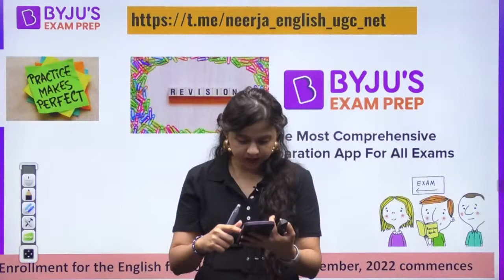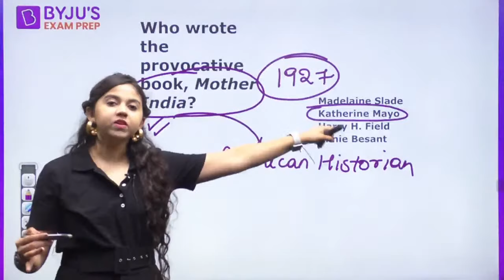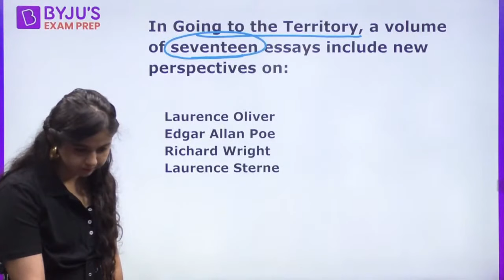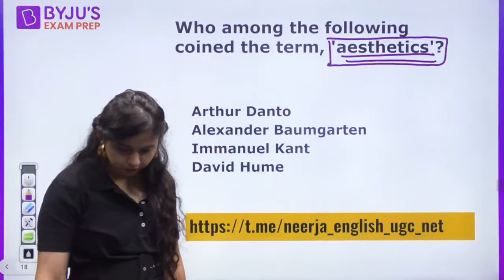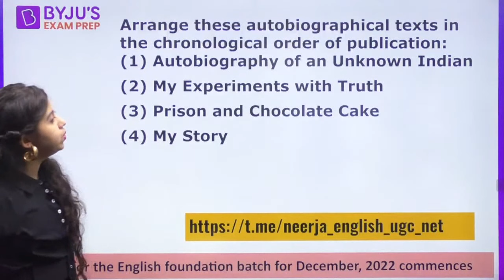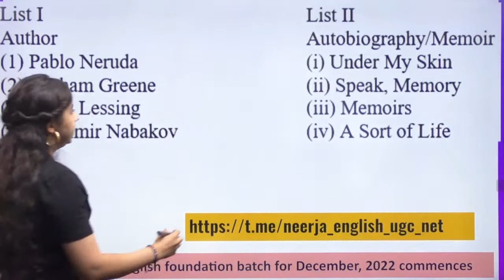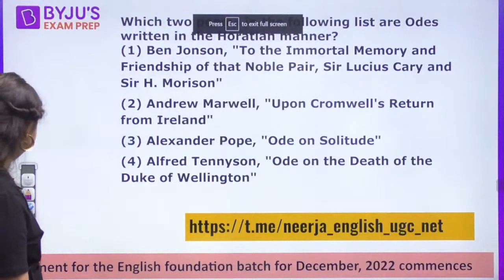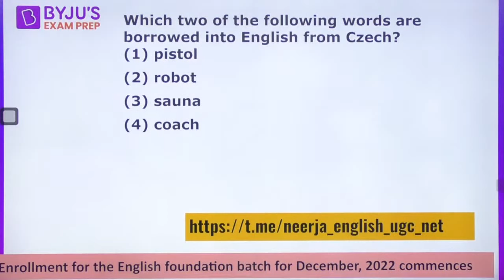UGC NET English 2022 | Complete Analysis of English June 2020 Shift 2 | Neerja Ma'am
"UGC NET 2022 - Watch the live class on Complete Analysis of English June 2020 Shift 2 by Neerja Raheja . Understand Concept With Practice Questions on English Literature for UGC NET Exam. These classes will help you to level up your preparation for UGC NET Exam 2022. In this session, BYJU'S EXAM PREP Expert will discuss UGC NET Most Important Questions and Concepts, UGC net exam preparation English Literature , English Literature UGC net Questions in Hindi and English , ugc net june and december cycle previous papers for UGC NET 2022 exam . This class aims to help you prepare for UGC NET Paper to crack JRF.